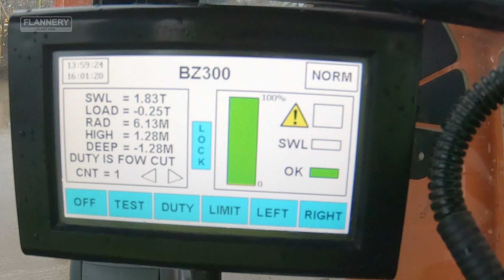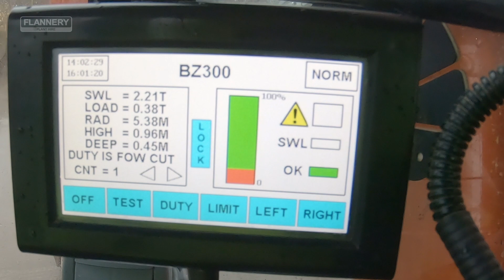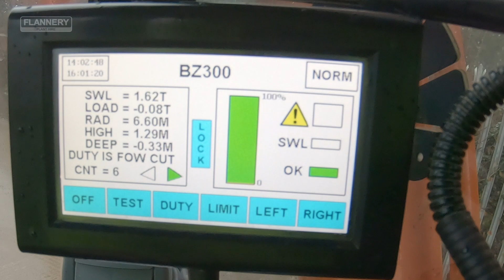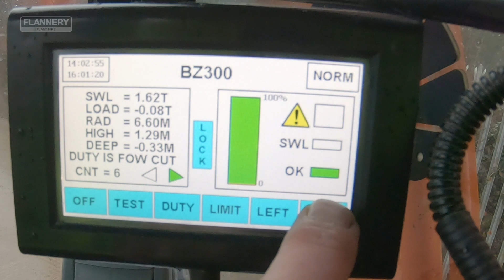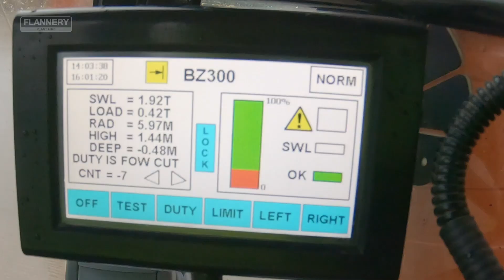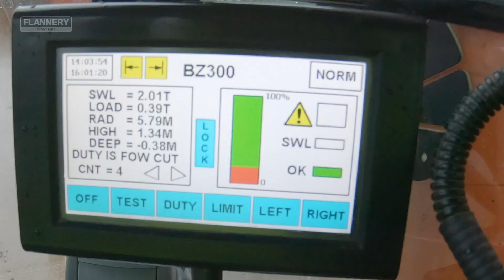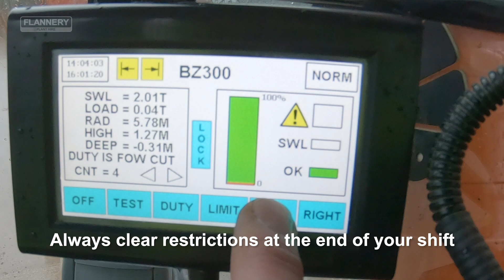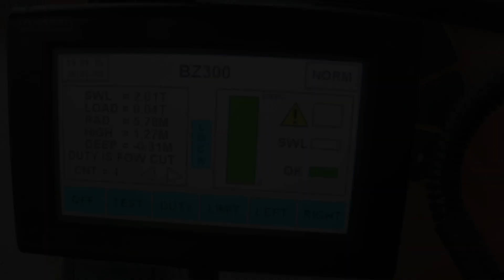Flannery Training: BZ300 Height & Slew Tutorial 2020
Overview of the BZ300 height and slew restrictor.